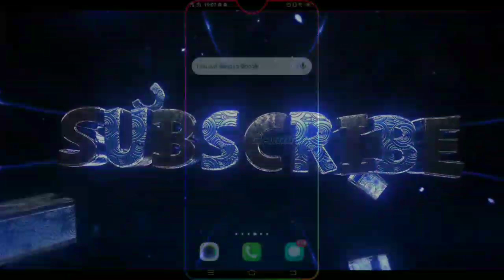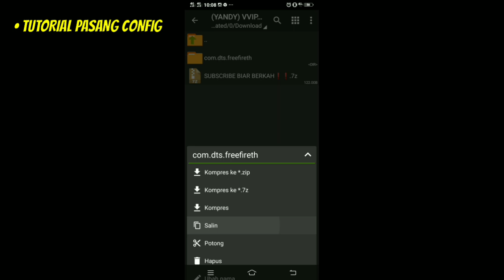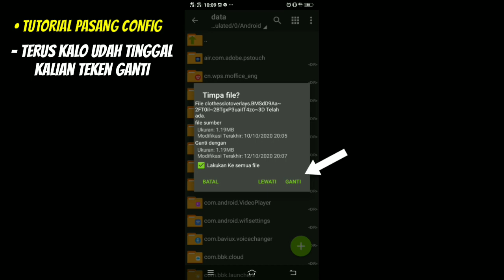CONFIG BUNDLE VVIP❗FULL PACK SKIN BUNDLE + SKIN SENJATA + SET YOUTUBER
NO REUPLOAD KALO BELUM IZIN❗❗❗

Next Video Enak Nya Bikin Video Tentang Apa Ya..😇

Dan Bagi Kalian Yg Ingin Mabar / Berteman Dengan Free fire/ML/CA Gue Add Aja Nih Gue Kasih Nih iD nya 👇🏻👇🏻👇🏻

       Nick CA : viyandy77

       Nick FF : 1STAR • Y A N D Y

       Nick ML firsh Account : Y A N D Y
      Nick ML two Account : :VyFbr_Gaming:

Biar Kalian Gak Ketinggalan Video² Gue Silahkan Kalian

                         Video Gue🎥

Dan ya Kalian Coment Aja Di Bawah , Ntar Gue Mau Bikin Video²🎥🎥 game🎮 Apa lagi , Ya.. Kalo Bisa Ntar Gue Turutin Ok..👍🏻

Follow Juga Instagram Gue Ya Guys.  👇🏻👇🏻